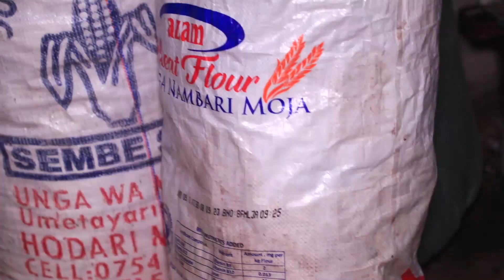A-Z USIKU WA MANANE MSAKO MKALI ANASWA AKIZALISHA DAWA ZA BINADAMU BANDIA